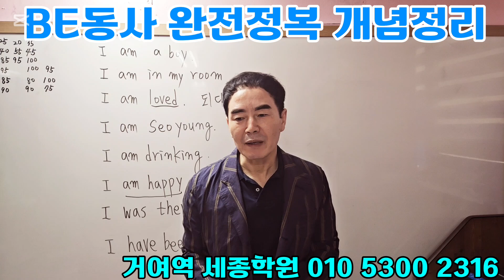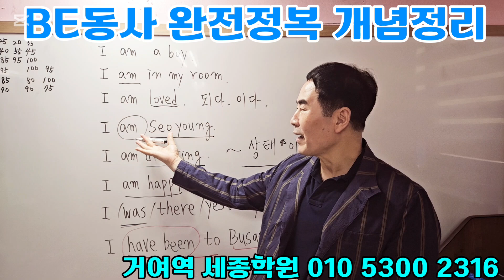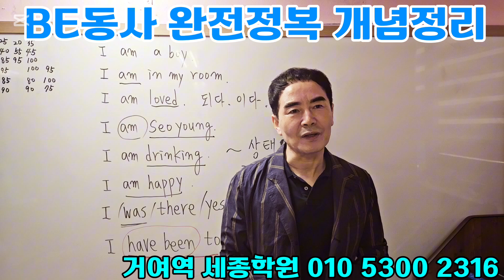Be동사 완전정복 개념정리 세종학원